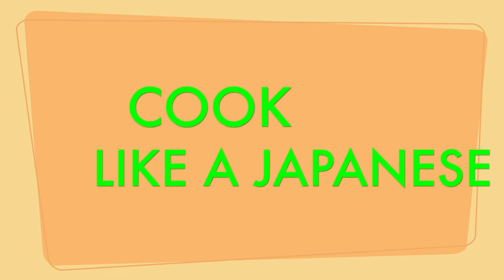SPINACH OHITASHI (JAPANESE STYLE ) recipe "Don't cut it before you heat it".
This is Japanese super popular side dish "SPINACH OHITASHI". If you wanna make it soft and juicy, don't cut it before you heat it. This is the method to let you make a super juicy soft ohitashi. So why don't you try!?